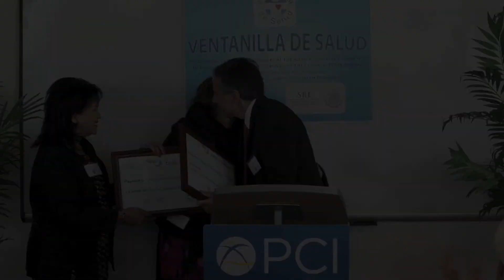The Community Breakfast: PCI Annual Update February 6, 2015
President and CEO of PCI, George Guimaraes, and other senior leaders give an insider's update on the exciting things happening with PCI's programs around the world.